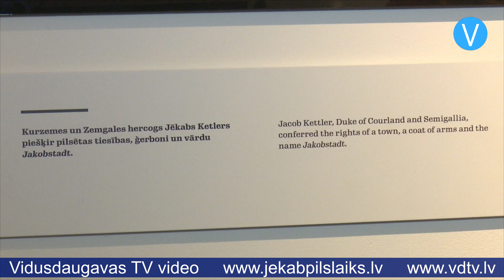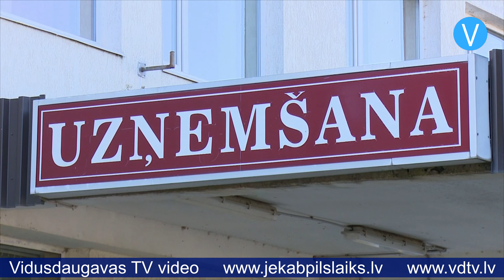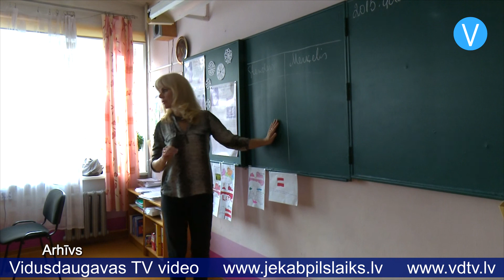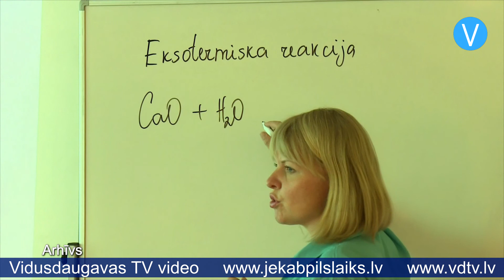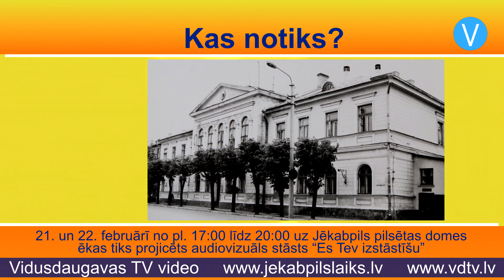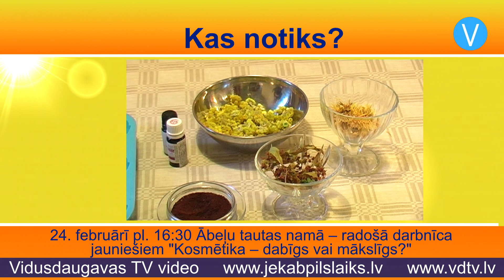Jēkabpils laiks 12.02.2020.